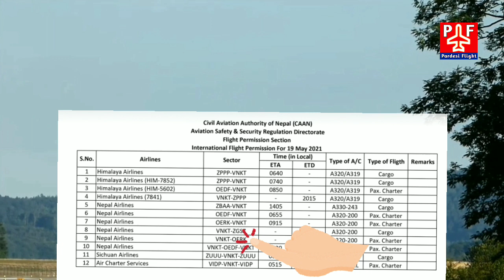19 मई को काठमांडू से रियाद और दम्माम फ्लाइट की डिटेल्स देखिए | india to saudi via nepal flights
19 मई को काठमांडू से रियाद और दम्माम फ्लाइट की डिटेल्स देखिए | india to saudi via nepal flights details 19 मई |

नेपाल एयरलाइन्स फ्लाइट टाइमिंग

काठमांडू : रियाद : 2030
काठमांडू : दम्माम - 0830 : 2030

indi to saudi via nepal flights details of 19 may
india to saudi via nepal latest flights news
saudi arabia via nepal charter flights details
india to saudi arabia flight news latest today in hindi